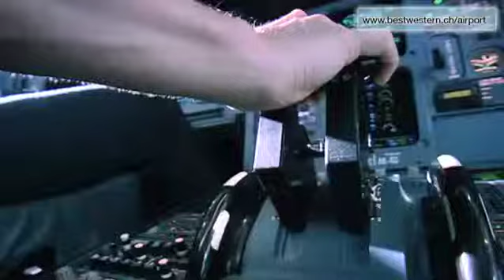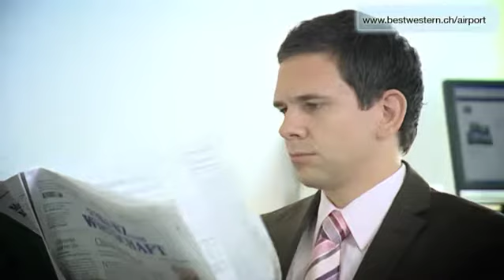BEST WESTERN Hotel Airport - Glattbrugg-Zurich/Switzerland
Let ROGER guide and entertain you while you are checking the offers of the BEST WESTERN Hotel Aiport in Glattbrugg-Zuirich / Switzerland!

Take a glimpse at the hotel-rooms, let yourself be welcomed by the host, check out what the Best Western Hotel Airport has to offer for you stay in Zurich/Switzerland.